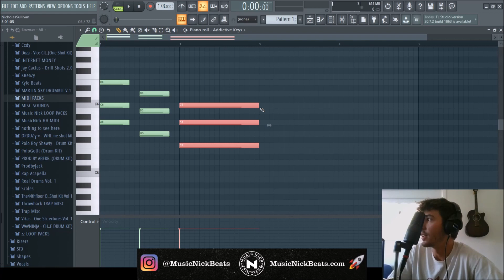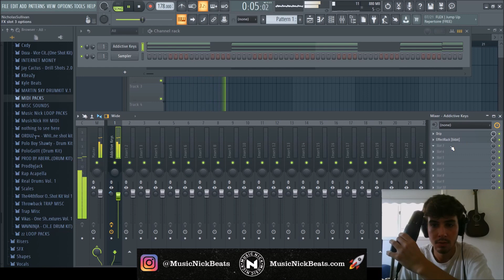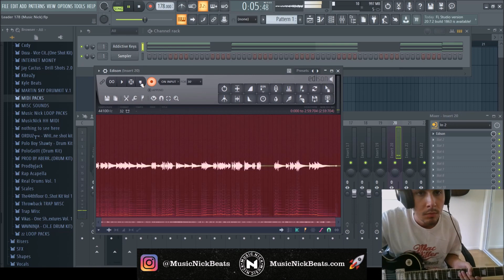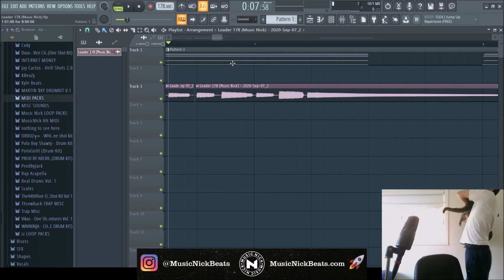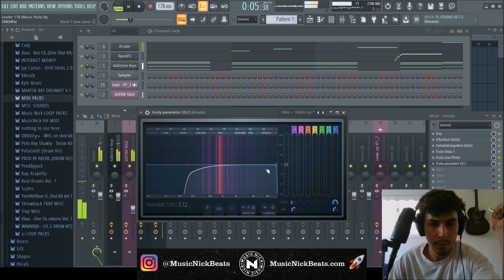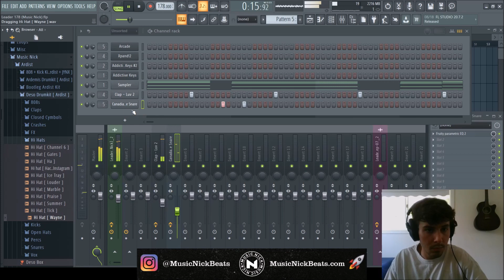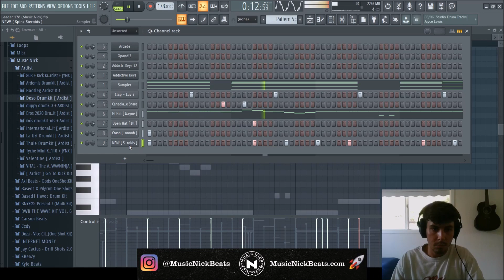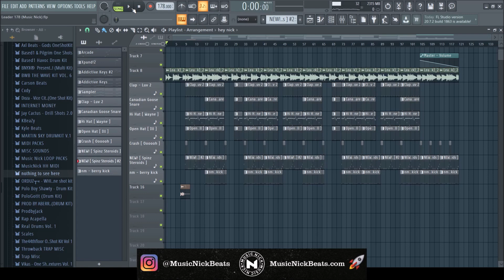LIL DURK TYPE BEAT TUTORIAL | Making an Emotional Trap Beat From Scratch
MUSICNICKBEATS.com